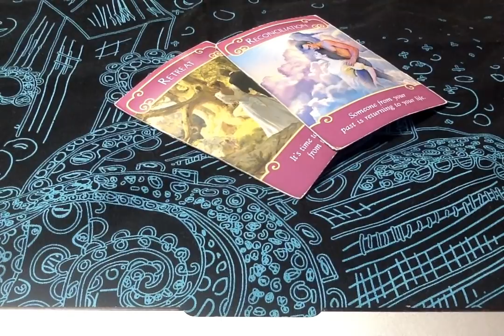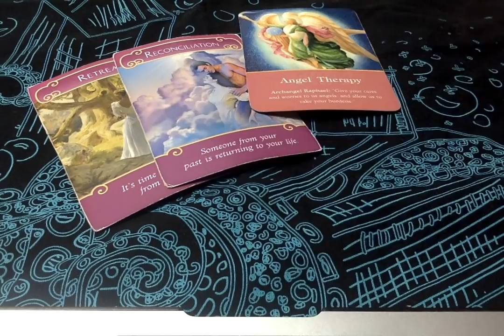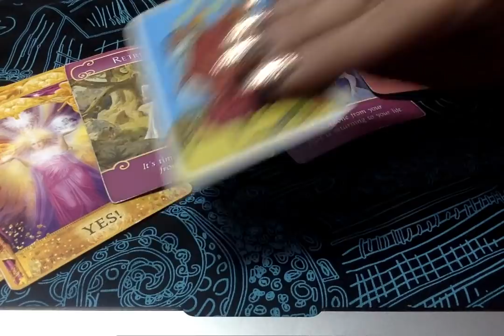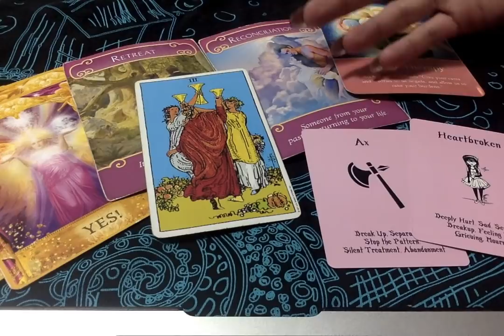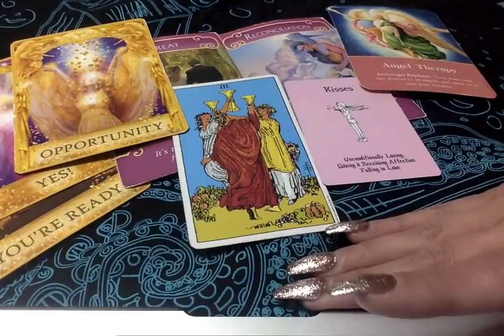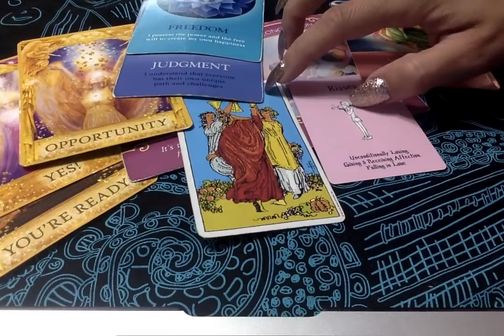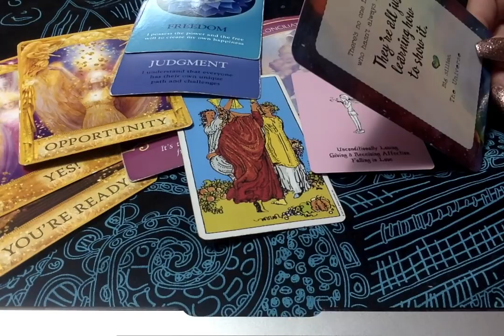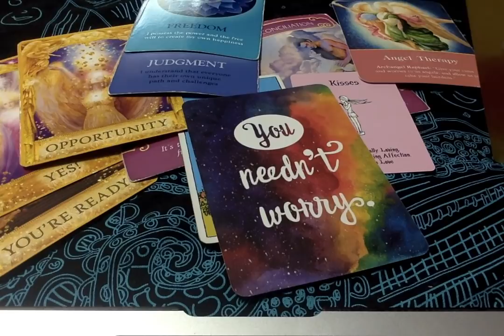July 1~ possibly falling in love again!